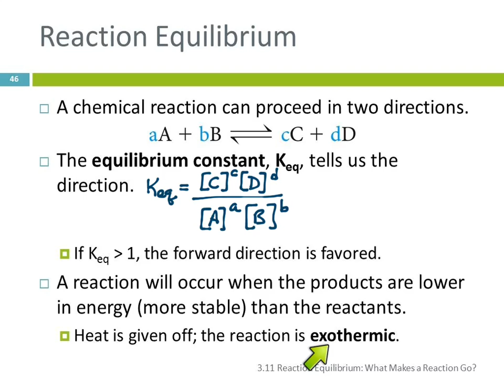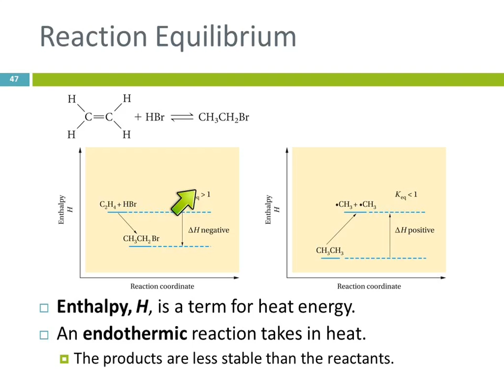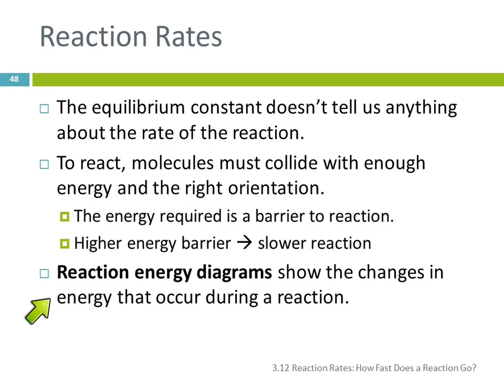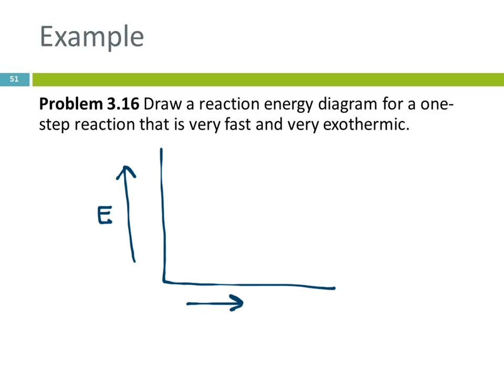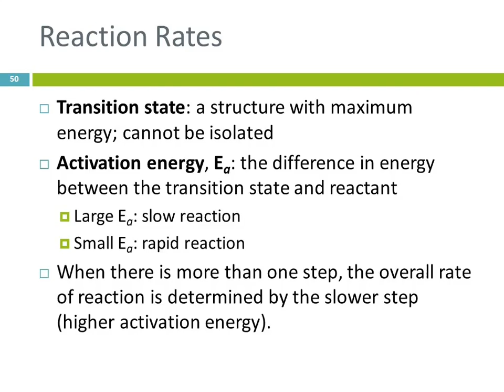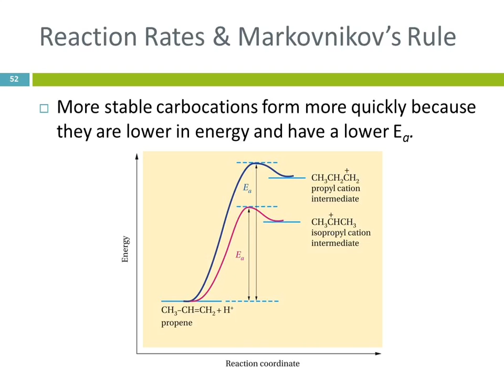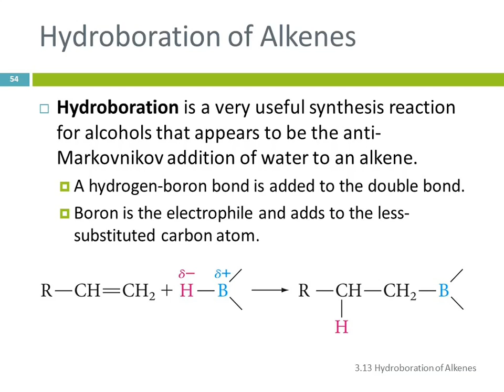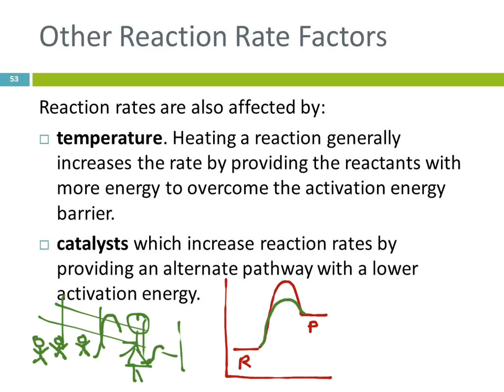8A 3.11-12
9/2/14 lecture at FCC